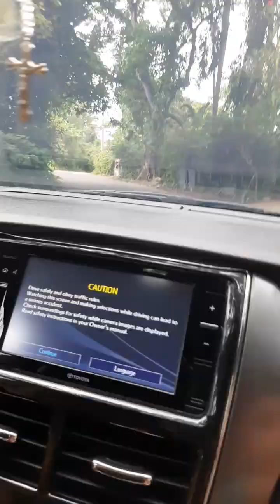Travelling to HIGH RIDGE 💓